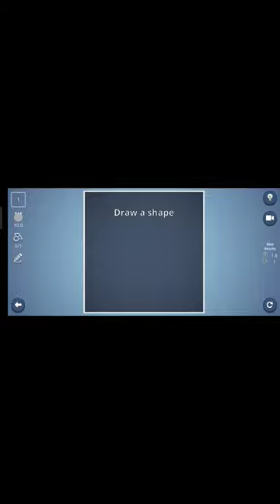Brain it on game level 1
short
shorts
techno gamerz
viral
gaming
gaming video
brain it on game
shorts video
ytshorts
youtube shorts
ishakgamerz
tambo ak
brain it on level number 16
how to do brain it on level 16
brain it on ka 16 level kaise paar karen
brain it on game level 16
how to solve brain it on level 16
brain on it level 16
trending shorts
viral shorts
techno gamerz minecraft survival
techno gamerz brain it on
techno gamerz hero game
how to do 51 level of brain it on
brain it on level number 51
how to cross level 51 in brain it on
brain it on the truck level 51
brain it on game level 51
techno gamerz brain it on level 51
brain it on level 51 to 100
brain it on level 51 to 60
games android 2022
games android
gamespot
games for new year party
gamescom
games
brain it on level 16
total gaming
tachno gamerz
p4prime
yessmartypie
brain it on complete
brain it on level 44 complete
boruto
free game
bb memes
5 magic tricks
cricket
football
bb ki vines
phineas and ferb aglet
lakkha lakkha
bts
babar azam viral video
tecno gamerz
game
funny
brain up gameplay
brain go 2 all level
brain it on level 1 to 50 level tutorial walkthrough
brain up all levels
brain go 2 all levels
brain it on! walkthrough - all levels 3 stars (1-200(
brain it on level33
brain out level no 16
brain it on ios
brain it on android
android
ios
gameplay
all levels
brain it on gameplay
brain it on all levels
walkthrough
brain it on ultraxpro
ultraxpro brain it on
brain it on game videos
brain it on game video
sabse simple level brain ot on game ki
brain it on game ko pura complete kaise kare
sabse simple levels brain it on
how to complete brain it on game
brain it on game levels
amit ultraxpro gamig
ultraxpro gaming
trending
tech ashu official
gamerz
techno
technogamerz
ashu verma
mahakal gamer
gaming channel
mahakaal gamer
game video
techno gamerz brain it on funny moments shorts
brain it over
brain it on!
techno gamerz vs me in brainin on game
gameplay video
gameplay shorts
brain it on gamelay
gaming short
brain it on hardest level
youtube shorts video viral kaise kare
brain games pc
why technogamerz uncomplicated this op level in brain it on 😏
brain it on technogamerz
short video viral tips and tricks
brain games ujjwal
p4prime brain it on part 3
brain it on all levels tutorial walkthrough
brain it on part 3
brain it on level 71 to 90 tutorial
brain it on part 2
brain it on level
pc games
p for prime brain it on
brain it on level 51 to 70
ujjwal gameplay gamaes